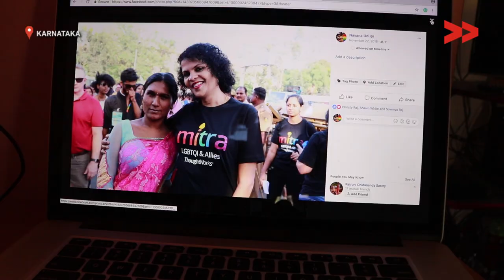A Model For Trans* Inclusivity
Christy Raj reports from Bengaluru, for Video Volunteers

People around the world are working hard to create a more gender diverse society, and break out of heteronormative boundaries that continue to stigmatise many communities.  Our Community Correspondent Christy Raj talks to Nayana Udupi about her journey as a trans woman working in a multinational organisation.